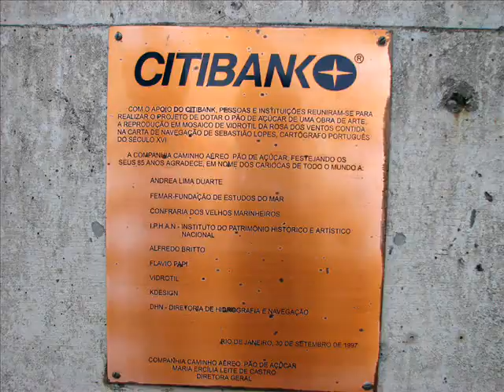Rio de Janeiro - Pão de Açúcar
Viagem a trabalho para o Rio, como o vôo de ida foi cedo deu um tempinho de correr lá no Pão de Açúcar.

Vejam as imagens
abraços,